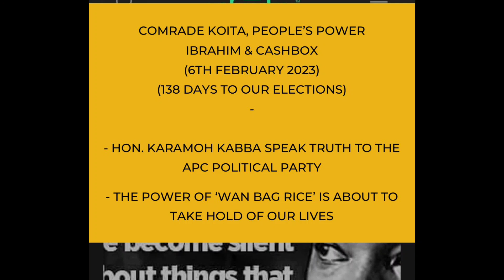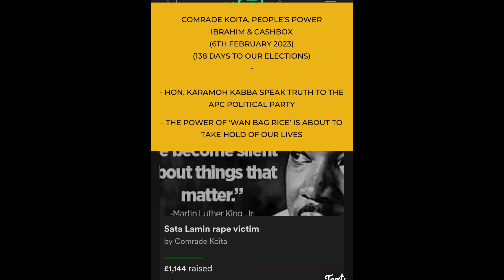WhatsApp Msg Febr 6th 2023!